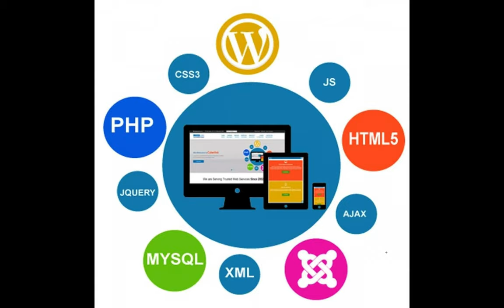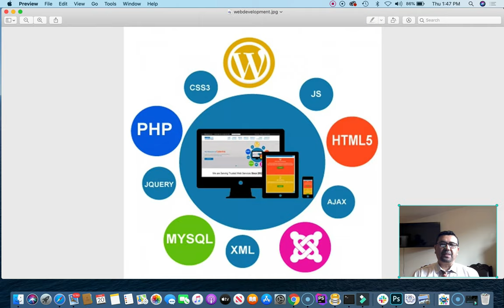Salomnoma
2nchi bosqish yolanmalarini yoki instructsiyasini olish uchun
quydagi Youtube kanaliga obuna boling

va albatta bizning qolgan social media larga ham obuna boling.

📬 Brooklyn, NY USA.